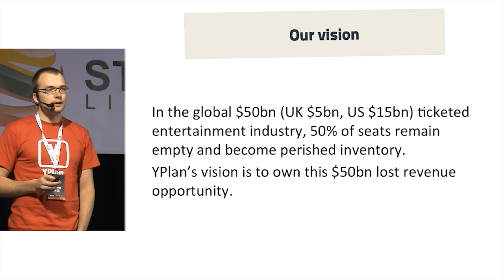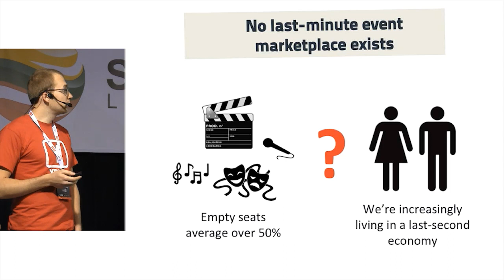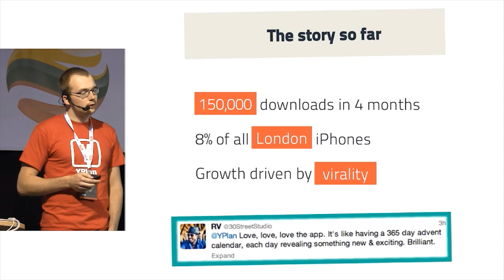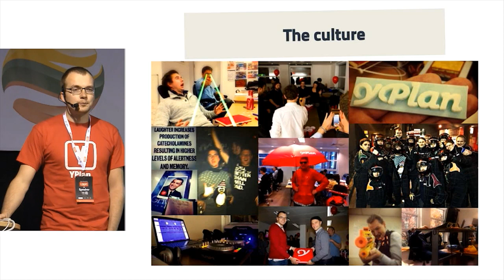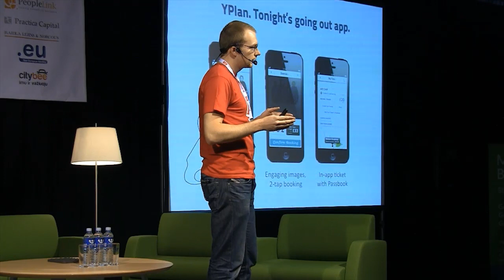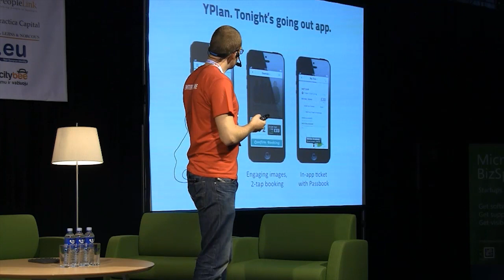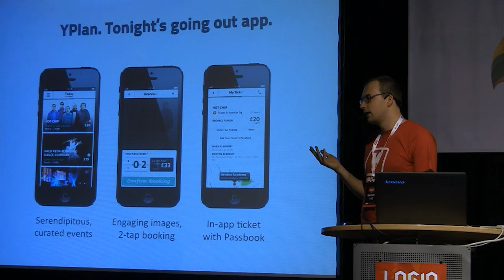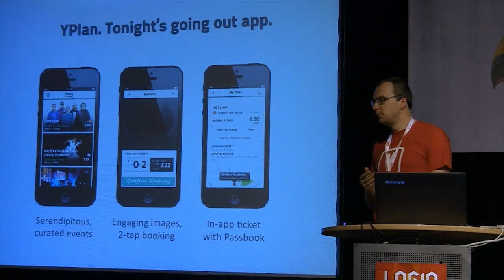VIKTORAS JUCIKAS - "Startup Trends: Ecommerce" [EN]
Most likely in a few decades from now "going to shop" will have nothing to do with physical movement. Companies like Amazon, Google, PayPal, eBay are built on the success of ecommerce and there is much to learn from them. Now with the exploding number of smartphones we are likely to witness some amazing disruption -- incumbents, be afraid.